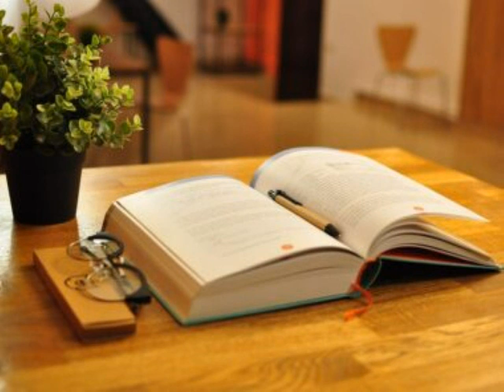Audiobook What are the Must Know Information in Nursing Administration Fundamentals